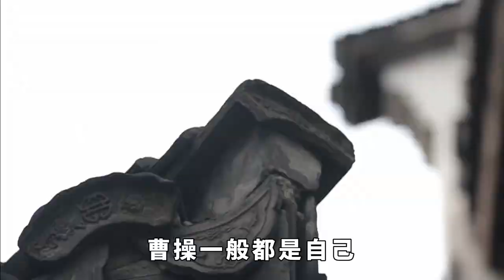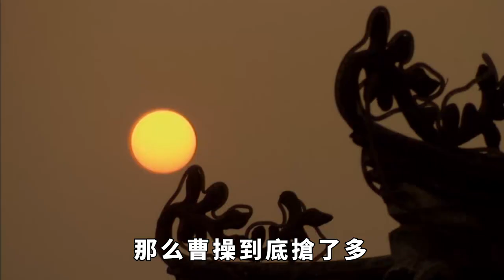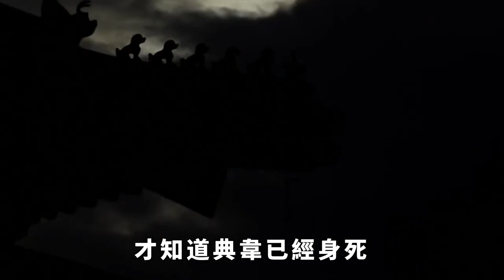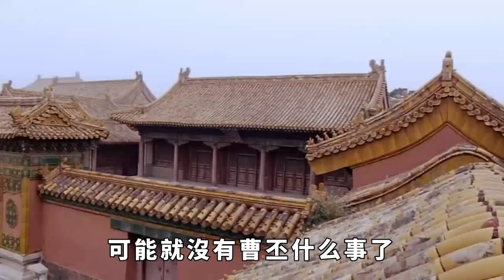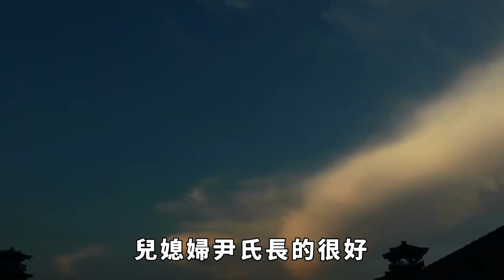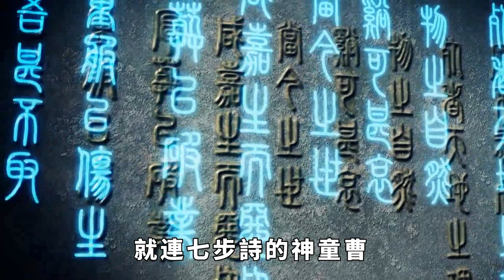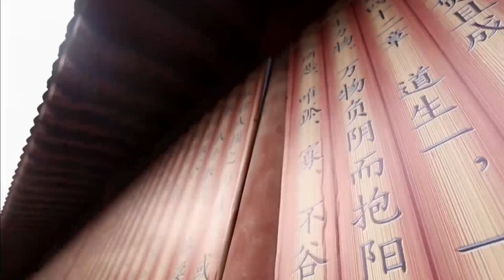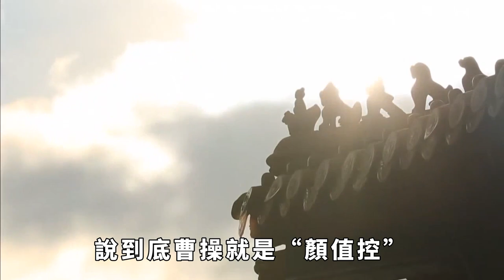曹操喜歡搶別人的夫人，其中搶哪個損失最慘重？損失最大的一次使後人失去了江山【一觀歷史】三國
曹操喜歡搶別人的夫人，其中搶哪個損失最慘重？損失最大的一次使後人失去了江山【一觀歷史】
曹操作為東漢末年的最強梟雄，他自然也是愛好美女的，但曹操偏偏喜歡別人結過婚的妻子，而且為了霸佔別人的妻子，曹操甚至還付出了不小的代價。三國 三国 曹操 請注意，本影片是專注於講解社會新聞和奇聞異事，完全符合YouTube社群準則。